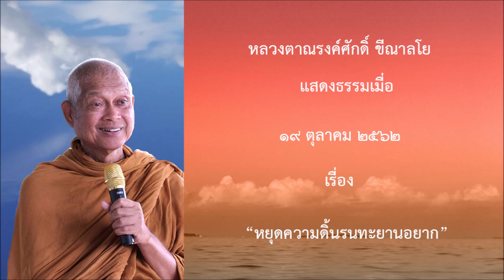191019B 3 หยุดความดิ้นรนทะยานอยาก